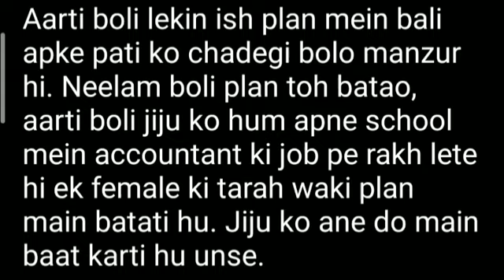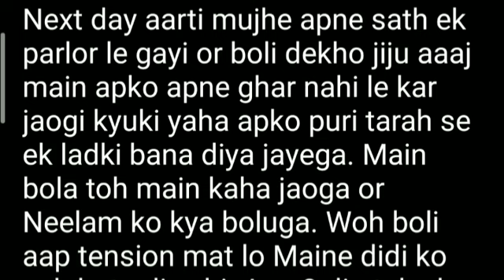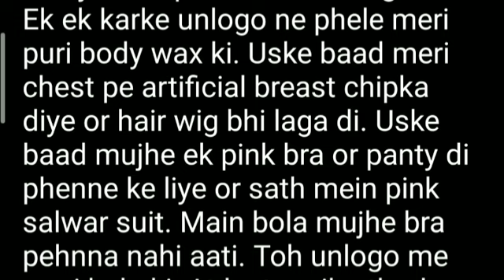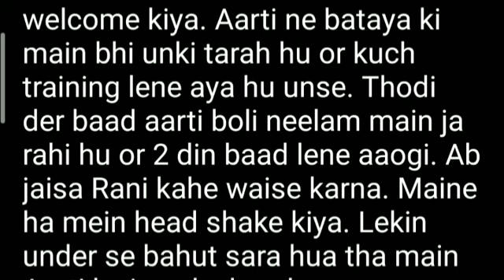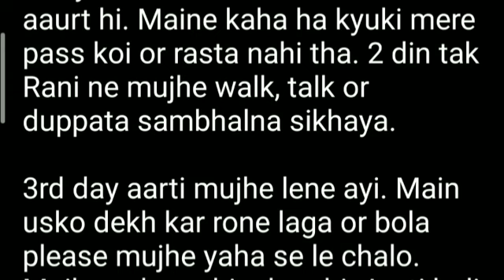job part 4